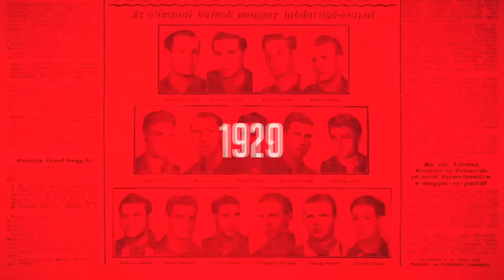Lipcsei: Egyszer az életben szeretnék egy olyan kerettel dolgozni, amilyen a Fradinak van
A labdarúgó Magyar Kupában a 32 közé jutásért vívott mérkőzésen a KTE 2–1-re győzött a Soroksár ellen. A találkozó után a soroksáriak vezetőedzőjével, Lipcsei Péterrel beszélgettünk.